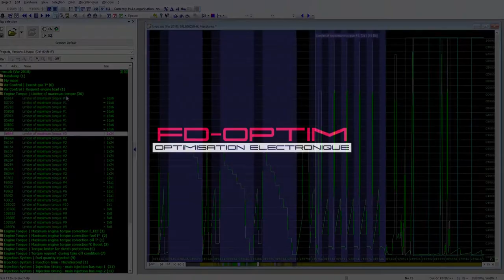Témoignage de satisfaction (en arabe) sur la formation WinOLS chez FORMADIESEL